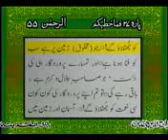surah rehman with urdu translation full HD YouTube00h06m31s 00h06m54s